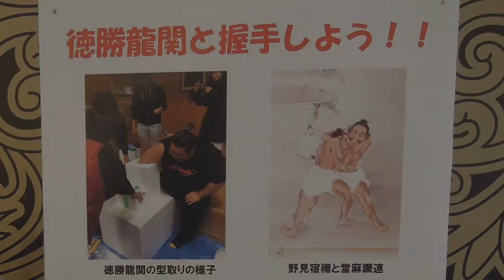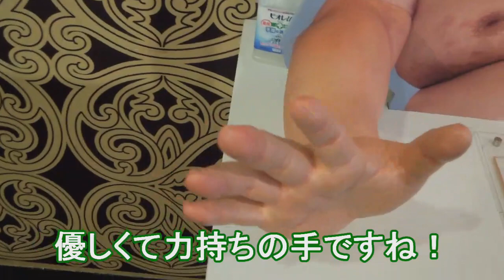【大相撲】徳勝龍関と握手をしに行こう！【祝！優勝】「奈良 まほろば館」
徳勝龍関のファンの方、大相撲ファンの方は是非行こう！
※先日、「奈良まほろば館」に行ったら、徳勝龍関はいらっしゃいませんでした。
　残念！